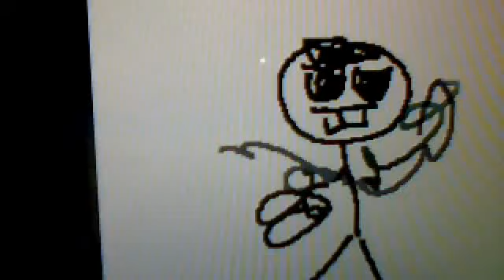Gangnam Style Flipnote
OPPA GANGNAM STYLE! AYYYYEE SEXY LADY! OPP OPP OPP OPPA GANGNAM STYLE